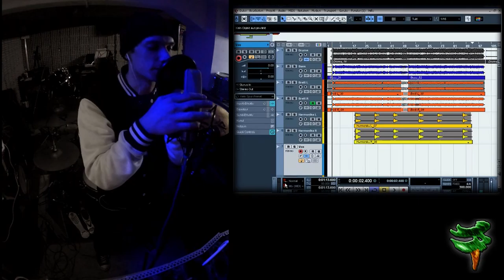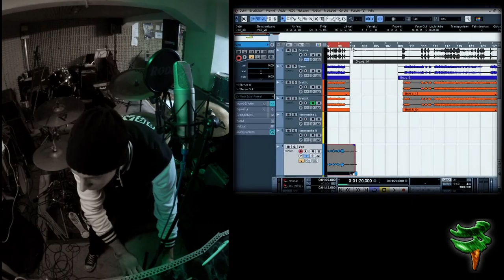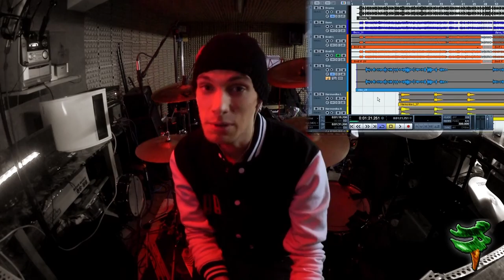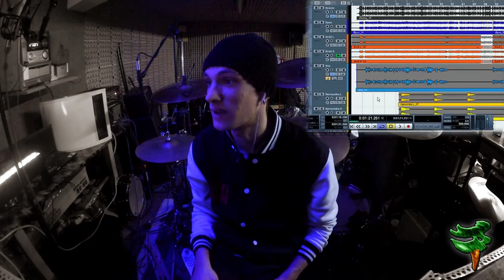META-INF #007: Mutter war ein Molotov (2/2) | Let's Rec META-INF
◄ Never mind the Let's Play, here's the LET'S REC!

Aloha! Ich mache mal wieder ein neues Album, und diesmal seid Ihr von Anfang an mit dabei. In diesem Video geht es weiter mit Georgi Dunkov, einer wirschen und rasanten Punknummer zu Ehren der besten Regressive Rock-Band aller Zeiten  - ich hab sie nie live gesehen. :)

«LET'S REC: META-INF (2016)»
Avantgardistische Soloalbumproduktion von Charlie Baum.

CHARLIE BAUM ist:
Charlie Baum (Drums, Gitarre, Bass, Gesang, Keyboards, Melodica, Mundharmonika, Percussion, Kazoo, Synth Programming, Drum Programming, Editing, Filmzitate, Videokrempel, Kaffee, Kippen).

WICHTIGER HINWEIS:
Wenn Dir der Künstler gefällt, bitte unterstütze ihn und kaufe Dir seine Musik im Original!